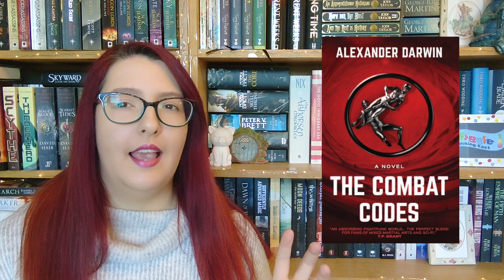Combat Codes | Very Unique | SPFBO Finalist Review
This is one of the SPFBO finalists for this year and this one really surprised me with how much I liked it!

Intro & Outro acknowledgements:
Cookie by ✦ Shmidt Sergey ✦ from the Noun Project
Music written & performed by K & M Gray

Channel Art:
@georgina_webb_design on Instagram